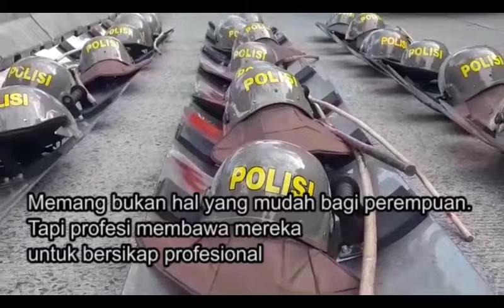Polwan Berhijab di Sidang Ahok